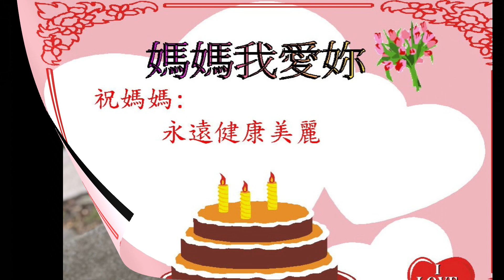2023/05/14祝全天下母親!(母親節快樂)